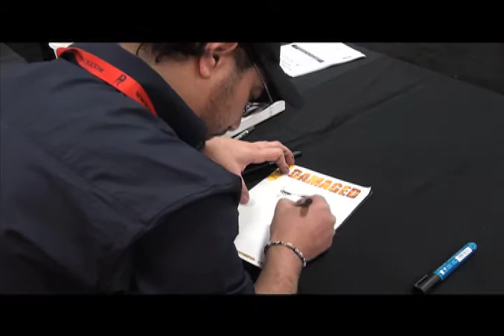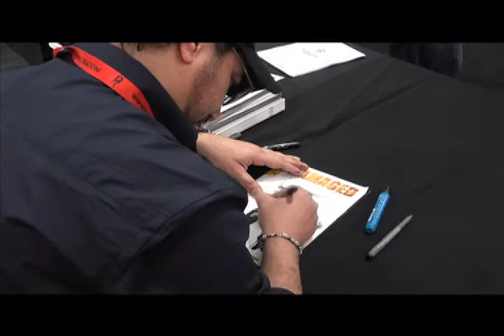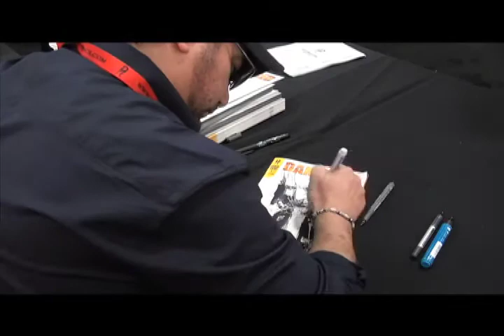Leonardo Manco Draws Damaged Sketch Cover at SDCC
A time laps of Leonardo Manco drawing on a Damaged Sketch Cover at San Diego Comic Con. Prepare to be impressed.

Damaged:
Created by: Michael Schwarz & Jonathan Schwarz
Executive Producer: Sam Worthington
Written by: David Lapham
Pencils by: Leonardo Manco
Colors by: Kinsun Loh, Jerry Choo & Sansan Saw
Lettering by: Todd Klein
Cover art by: Alex Maleev & Leonardo Manco

Synopsis:
After a violent incident in their shared past forces the lives of brothers Frank and Henry Lincoln to diverge, each carries on with his own brand of justice. Frank, who is very close to retirement, has spent his life becoming a distinguished member of the San Francisco police force.  Meanwhile, Henry has devoted his life to being a vigilante whose own brand of justice is far more violent than the law allows. After 35 years, these brothers are brought together again by the murder of a Russian mafia boss in the city by the bay.  Frank, caught between political turmoil and training his replacement as he leaves the force, comes face to face with Henry, who may have more than just answers about the murder.